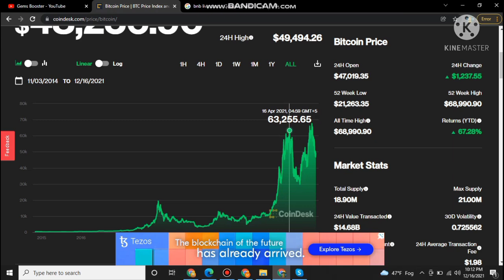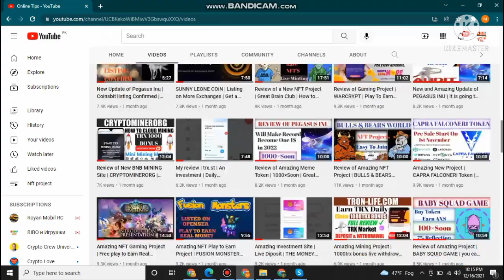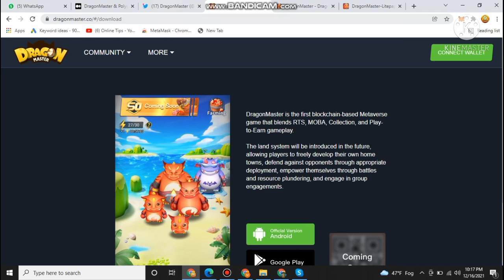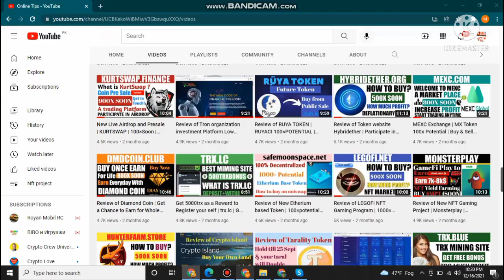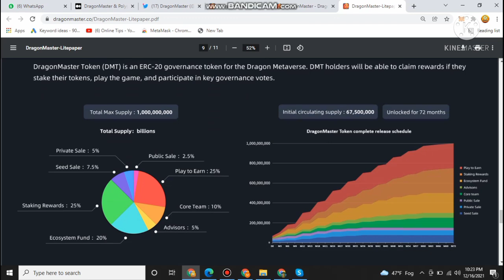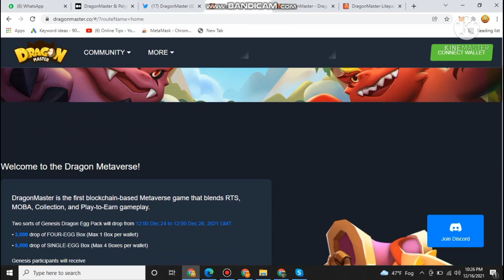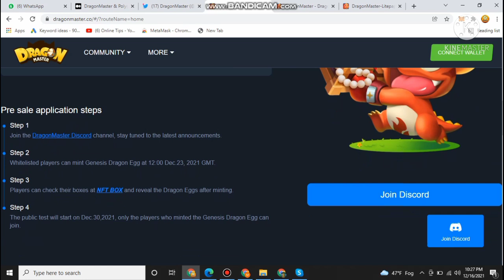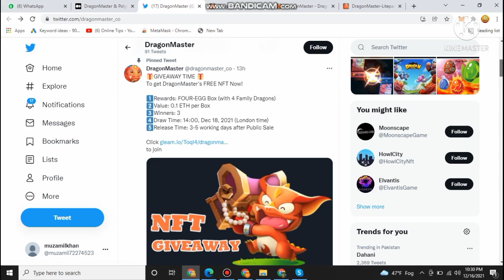How we Earn Real Money with Gaming Project | DRAGON 🐉 Master | Amazing Game with Amazing 🤩 NFTs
HELLO,

For those of you who have a new project listing or presale, please contact us, on this official Telegram.  if other than the username below, then the telegram account is fake

Join for enjoy and Earn